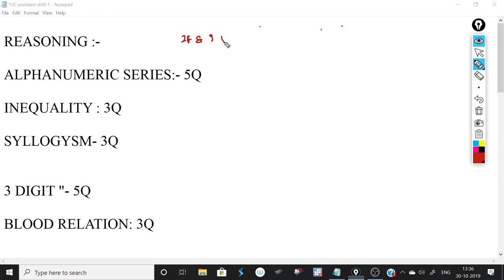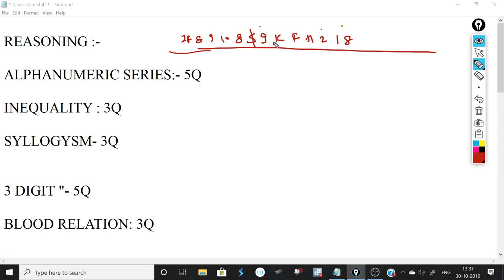LIC Assistant 2019 Prelims analysis (30 Oct 2019| 1st Shift | All questions asked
LIC Assistant 2019 Prelims analysis (30 Oct 2019, 1st Shift) | Exam Analysis & Asked Questions